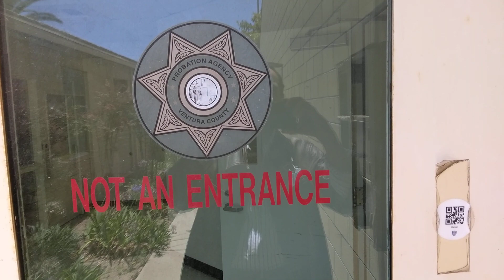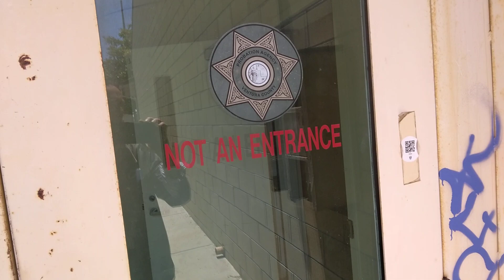Colstons Youth Center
Old Juvinile Correction Facility, I was also once on a few occasions a inmate at the Clinton Tatum Center Juvinle Hall. Osadimi is written all over it.